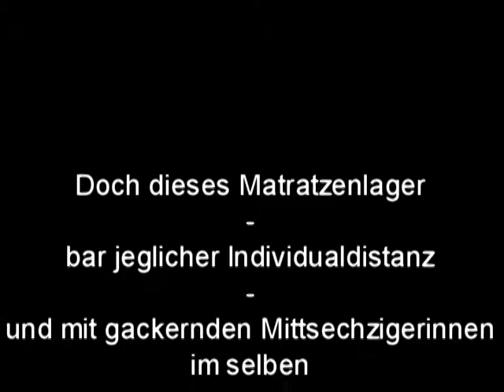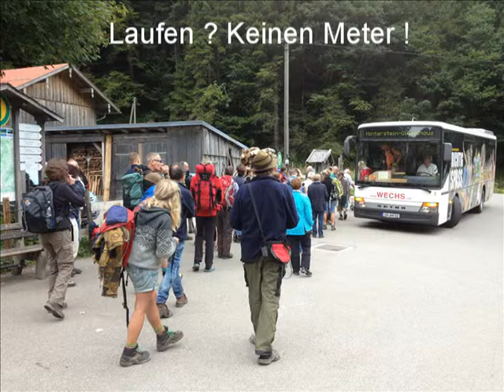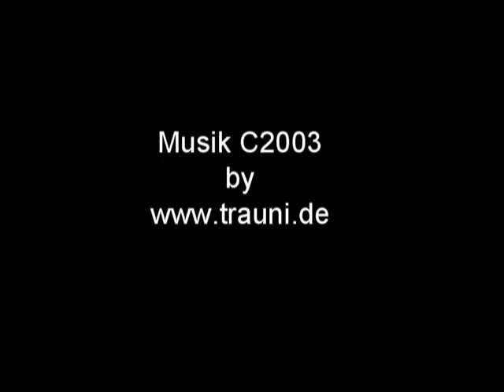8.9.2013 Tag 3 - Bumerang goes Edmund Probst + Prinz Luitpold